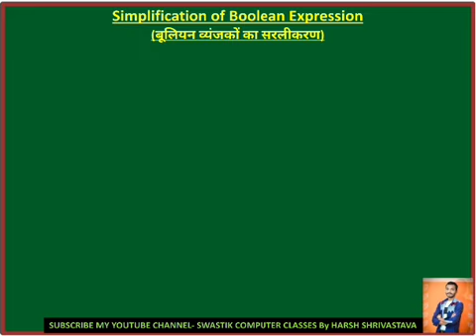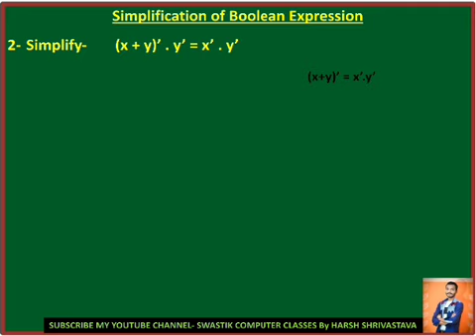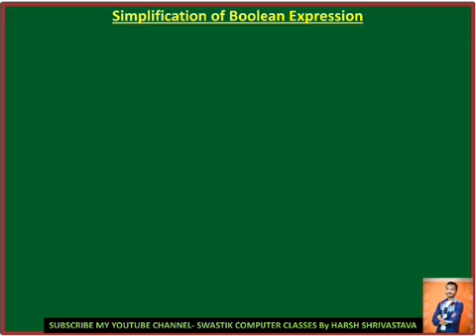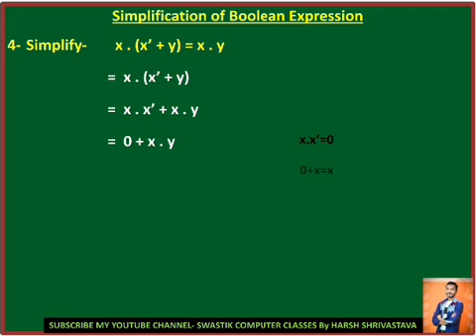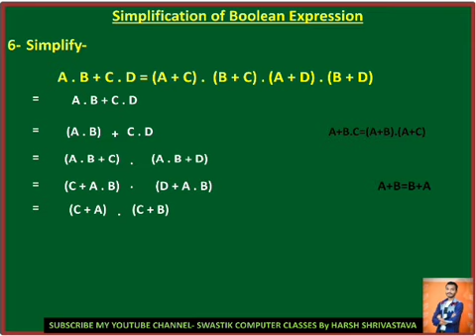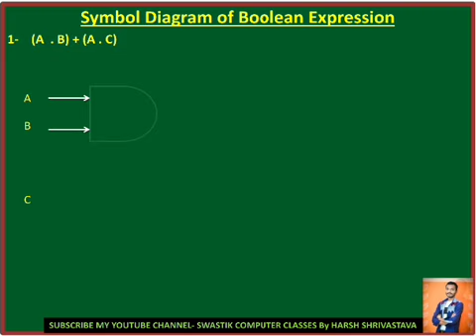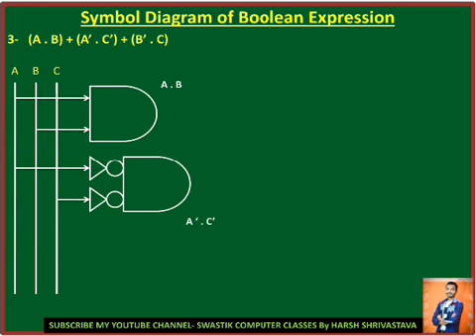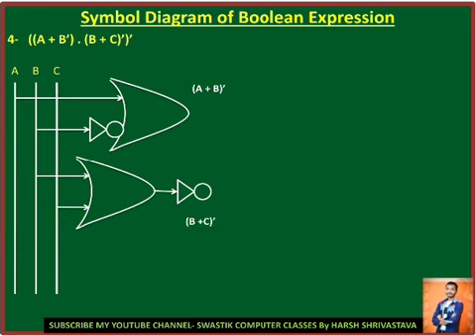CLASS-10 | BOOLEAN ALGEBRA | PART-4 |Simplification & Symbol Diagram of Boolean Expres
CLASS-10
CHAPTER-6
BOOLEAN ALGEBRA| PART-4 |
iss part 4 me hum boolean expression ko simplify aur Boolean expression ka Symbol diagram banana seekhenge.